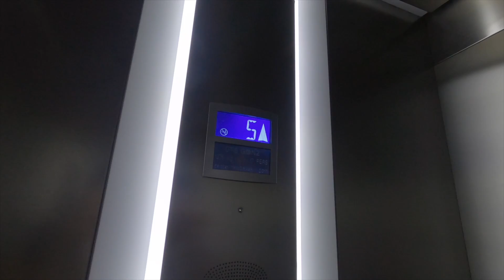Cheapest Pocket Street Photography Camera You've Probably Never Heard Of! The Cheapest EP. 2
It's been a while peeps! But I'm back with another budget friendly solution camera! This marks the return of my channel and the beginning of my new series "The Cheapest"! I hope you enjoy the video and I'm happy to be back!

Cameras:
Panasonic GH5
Fuji X100V
GoPro Hero 8

Video Lens:
Sigma 16mm F1.4
Sigma 18-35 F1.8 Art Lens
Panasonic 12-35 f2.8
Panasonic 7-14mm f4
Panasonic 45-200 f4 - f5.6

Photo Lens:
Fuji 23mm f2 XF
Fuji 35mm f2 XF

Video Accessories:
VILTROX EF-M2 II Focal Reducer Booster
Smallrig top handle
Smallrig GH5 cage

ND Filters:
Gobe ND Filter 77mm
Gobe ND FIlter 67mm
Gobe ND Filter 43mm
Tiffen 7mm Black Pro Mist 1/8 Filter
Step up & Step down rings

Audio:
Rode videoMicro
Rode Wireless Go
Tascam DR-60d mkII

Tripods:
AmazonBasics 52-Inch Carbon Fiber Travel Tripod
Small Tripod Manfrotto

Gimbals:
Zhiyun WEEBILL-S
DJI Ronin-SC

Lighting:
Viltrox RB10
Viltrox LED Video Light
White Translucent Reflector Umbrella

GoPro Accessories:
Battery Pack
Tripod
Chest mount for POV

Photography Accessories
Sqaure Lens hood for 23mm and 35mm f2 fuji lens
Fuji XPro 1 Thumb Grip
Shutter release buttons
Long camera strap